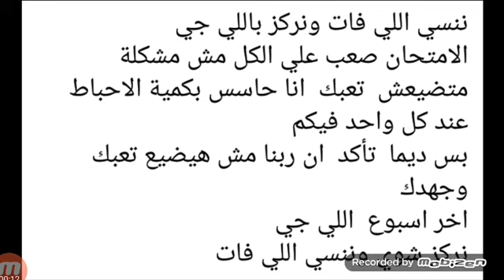٣ث بعد امتحان الفيزياء و التاريخ تعمل ايه ؟ | نصيحة لطلاب الثانوية العامة " خلاص هانت"